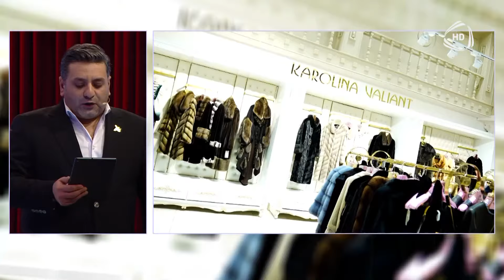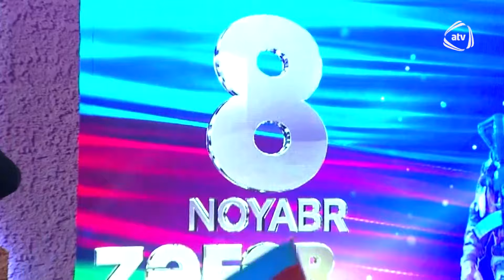El Canlı / ZƏFƏR GÜNÜ 08.11.2023